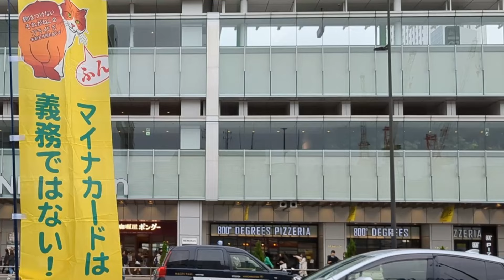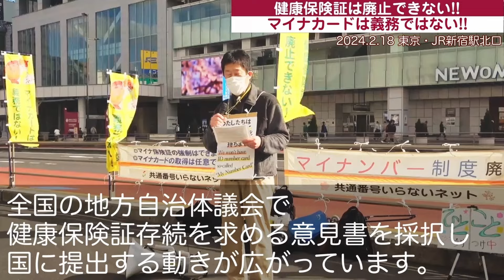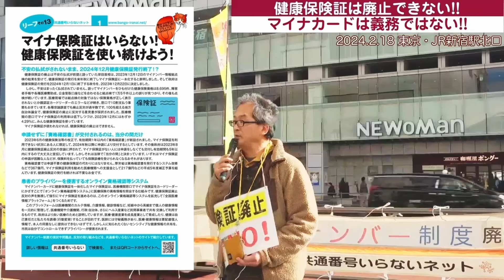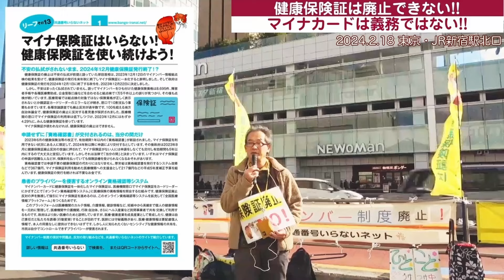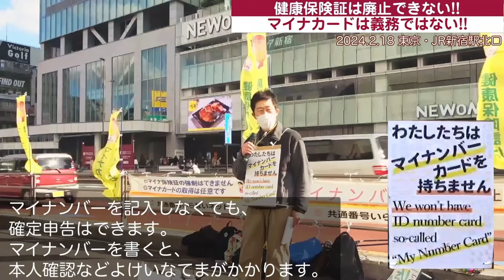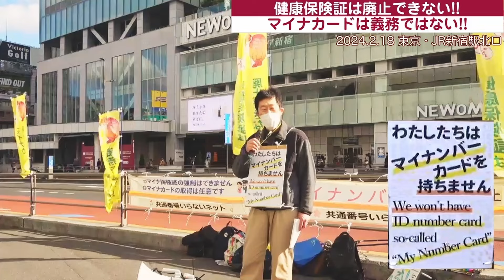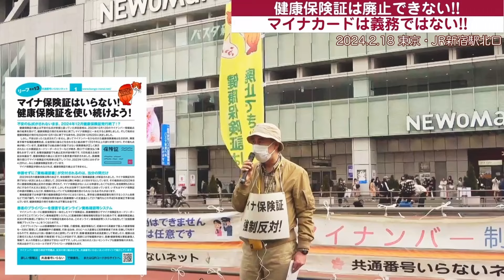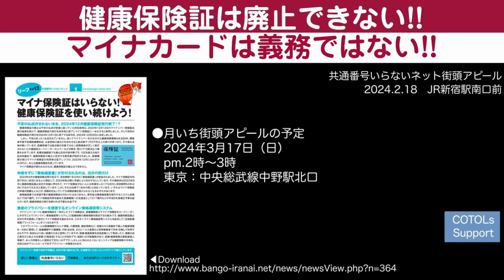裏金・脱税～無法状態政権に管理されるディストピアカード「マイナ保険証を強制するな！マイナンバーカードなんていらない！」月イチ新宿南口 2024/02/18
【目次】クリックorタップで頭出しできます
00:00 イントロ
01:05 マイナ保険証はいらない! 健康保険証を使い続けよう!（オープニング-1：宮崎俊郎さん・共通番号いらないネット）
02:45 使い始めてみれば マイナ保険証は不便だとわかります。（オープニング-2：原田富弘さん・共通番号いらないネット）
04:05 全国の地方自治体議会で、健康保険証存続を求める意見書を採択し 国に提出する動きが広がっています。（オープニング-3：井上和彦さん・共通番号いらないネット）
05:06 今使っている健康保険証の何が問題なのか、政府の言う理由は全く納得できません。（宮崎俊郎さん）
14:05 街の薬屋さんで　マイナカードがない人には、健康保険でお薬をお渡しすることができなくなります　と言われました。（リレートーク-1）
17:08 岸田内閣のやってることは「でたらめ」のひとことにつきる。（リレートーク-2)
24:16 まともな議員を増やしましょう。地方でも、国でも。（リレートーク-3：加藤富美子さん）
29:07 マイナカードがなくてはいけないような状況を、いま政府は作ろうとしている。（リレートーク-4）
37:46 マイナンバーを記入しなくても、確定申告はできます。マイナンバーを書くと、本人確認などよけいなてまがかかります。（リレートーク-5：井上和彦さん）
39:56 今まで便利に使ってきた健康保険証は、安心です。でもマイナ保険証を使うのは不安で不便。だから誰も使わない。（原田富弘さん・共通番号いらないネット）
51:12 次の街頭アピールは、3月17日（日）pm.2～3時、東京：中央総武線中野駅北口（クロージング：宮崎俊郎さん）

次の街頭アピールは、
3月17日（日）pm.2～3時　東京・中央総武線中野駅北口

危ないマイナンバーカード マイナカードは返せます！
紙の保険証を使い続けましょう！

 「リーフレット No.13」の詳細・印刷版頒布案内・PDF版ダウンロード

【ビデオ】マイナ保険証の強制を許さない！集会
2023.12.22東京　共通番号いらないネット主催

意見書採択地方議会 一覧と概要(随時更新)
(健康保険証の存続等を求める意見書)

共通番号いらないネットの「月イチ街頭アピール」
（実施予定と記録ビデオへのリンク）

"COTOLs SUPPORT"
この動画はCOTOLs様の提供です。
主催 : 共通番号いらないネット